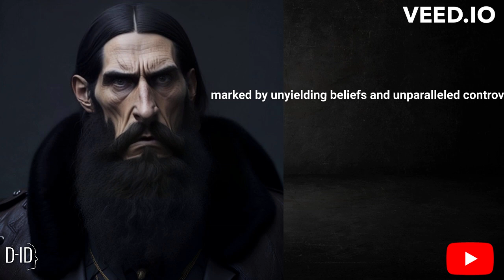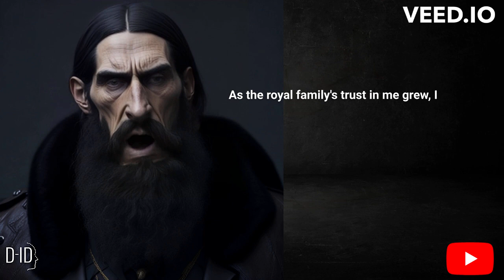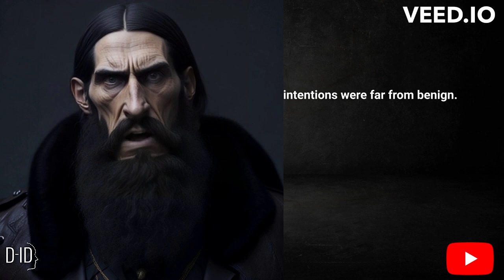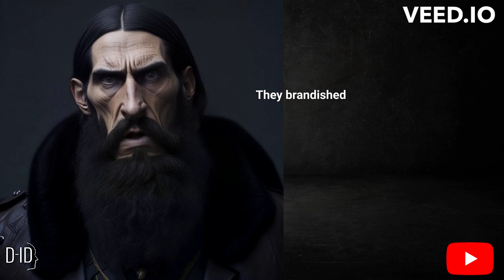💀💀💀The Enigmatic Life and Tragic Death of Rasputin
Title: The Enigmatic Life and Tragic Death of Rasputin - A First-Person Retelling

Description:
Step into the shoes of the enigmatic healer, Grigori Rasputin, as we take you on a gripping journey through his extraordinary life and tragic demise. In this first-person retelling, immerse yourself in the intrigue and controversy surrounding one of history's most captivating figures.

Unravel the mysteries behind Rasputin's uncanny healing abilities and his influential role in the Russian monarchy. Witness the whispers of scandal that surrounded him and the treacherous plots that ultimately led to his downfall. Experience the chilling events that unfolded in the palaces of St. Petersburg as power, betrayal, and destiny collided.

Through a captivating blend of historical accounts and expert analysis, we shed light on Rasputin's true character and the impact he had on Russian history. Join us on this mesmerizing journey as we separate fact from fiction and offer a unique perspective on the enigma that was Grigori Rasputin.

Prepare to be captivated by a tale of power, intrigue, and the enduring legacy of Rasputin.
Historical Figures
Education
History
Romanovs
A.I animation
Betrayel
Influence
Legends
StoryTelling
russian revolution
folklore
mythology
mystery of the romanovs